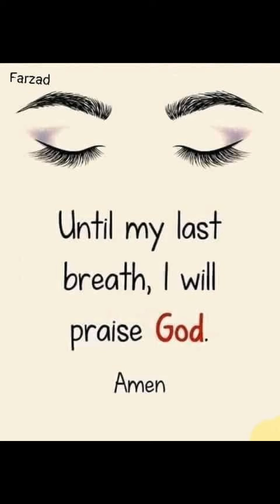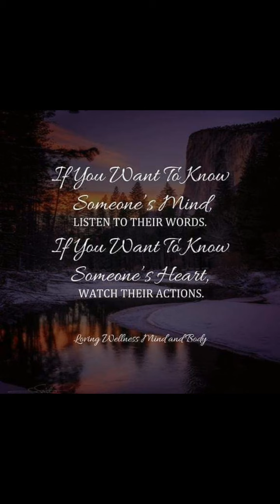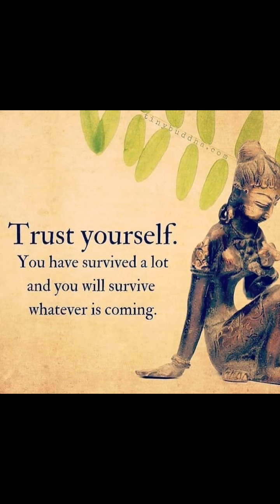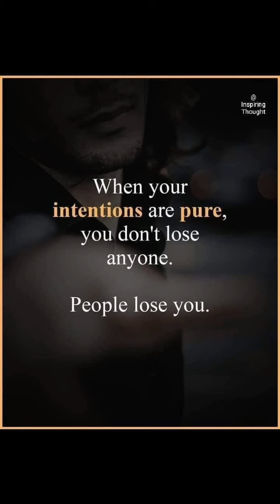god is great god is good god is our jesus Christ